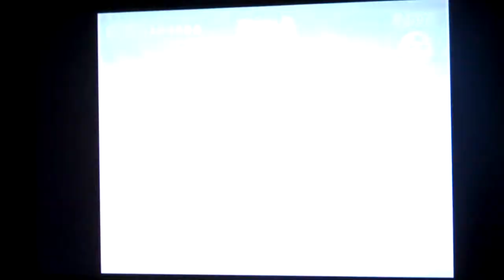Super Monkey Ball 2 LP part 8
We just about finish the world.